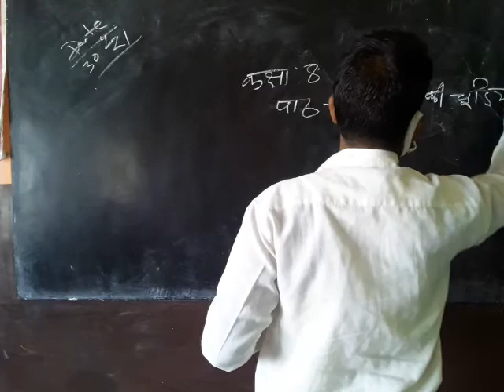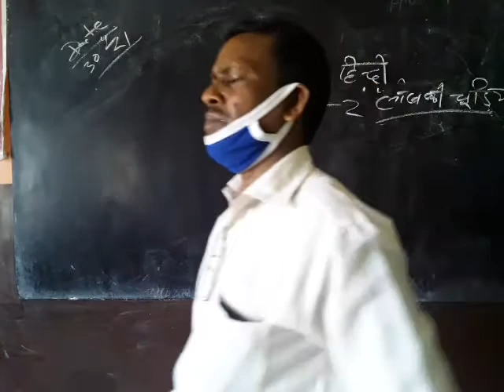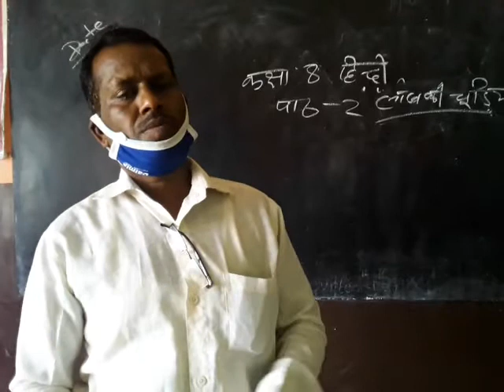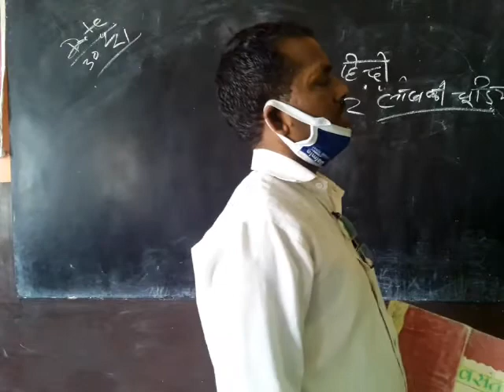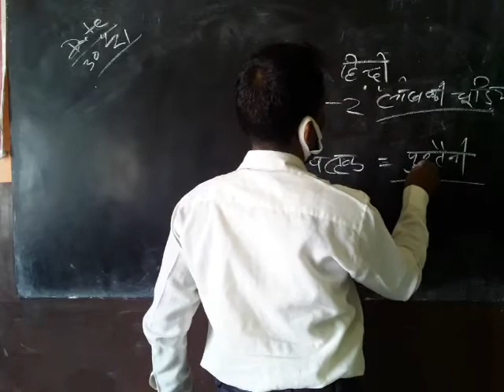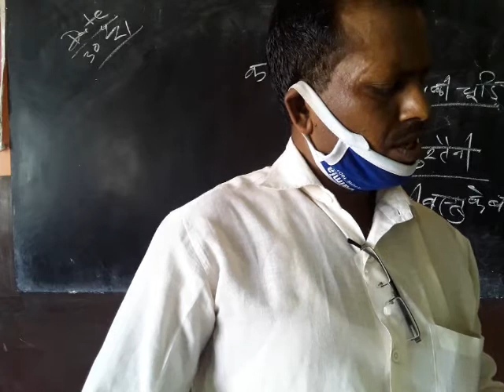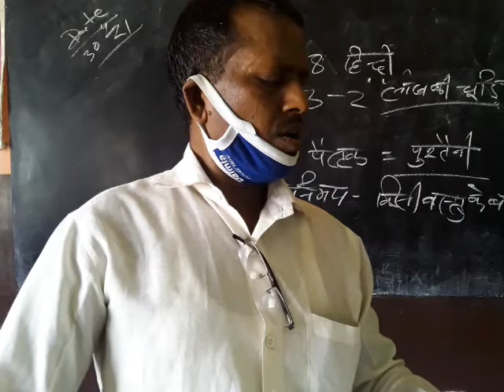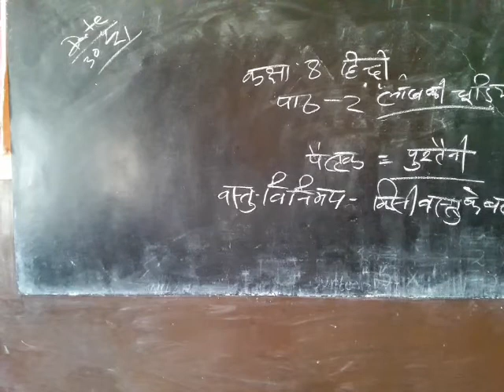8th Hindi ch 2